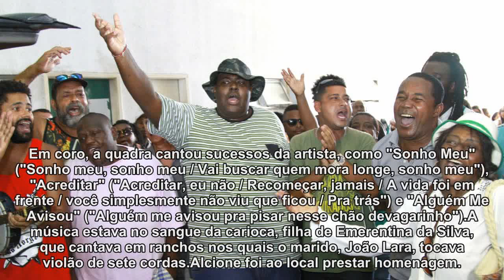Em velório de Dona Ivone Lara no Rio, roda de samba emociona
O velório de Dona Ivone Lara, nesta terça-feira (17), teve samba e cerveja.